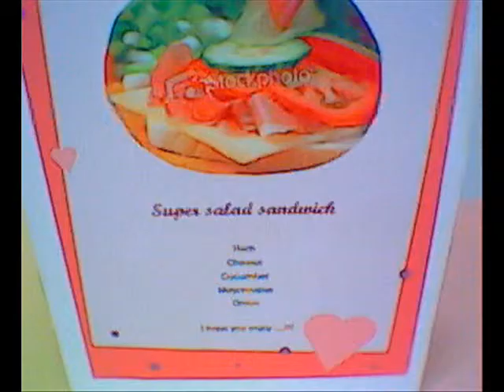Salad Sandwich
This learner decided to make a sandwich for her stop frame animation.
It was made as part of her unit in ICT